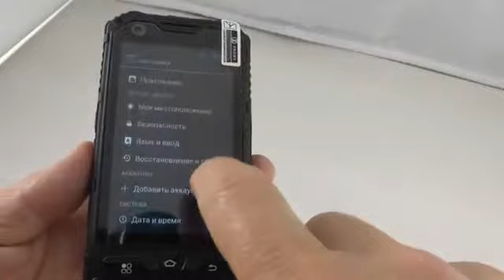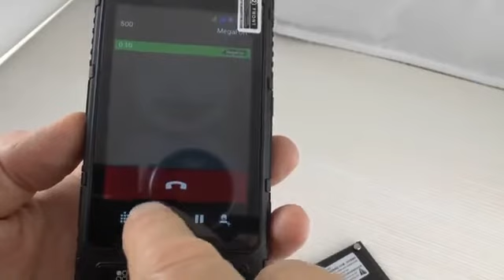rugged phone ip68 Rugged smartphone Dual Core Leeline L18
Main Features:
* 4.0″ IPS Gorilla glass 800X480 Resolution
* MTK6572 Dual Core 1.2GHz (Better than MTK6577)
* Dual Sim Dual Standby
* 3000mAh Large Capactive Long Standby
* GPS (Built-in GPS Navigation)
* IP 68 (submersible up to 1 meter under water 30 Minutes)
Waterproof,Dustproof and Shockproof
* 2G :GSM 850/900/1800/1900 MHZ ( Quad band)
3G: WCDMA 900/2100MHz